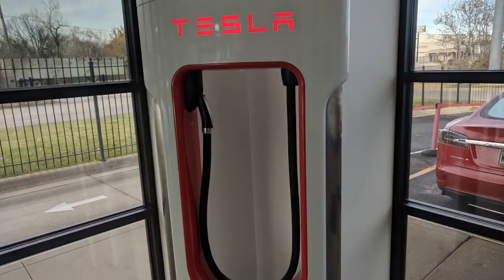Tesla!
I got to run by the Tesla dealership in Kansas City MO and check out some of their cars. They are SUPER cool, and if anyone wants to buy me one I will gladly accept it.